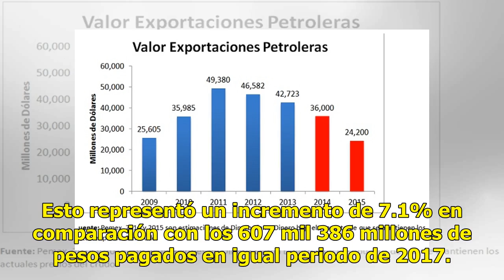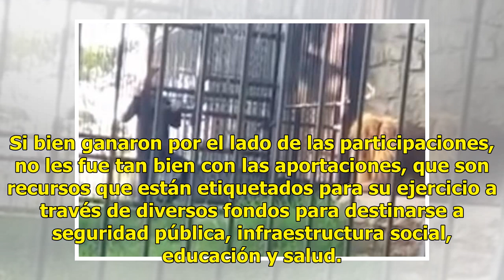Hacienda reporta aumento en una bolsa participable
Estados, “ganadores” CIUDAD DE MÉXICO (El Universal).— Con los mayores ingresos tributarios registrados en septiembre, los estados y municipios salieron ganando. La bolsa de la Recaudación Federal Participable (RFP), que sirve para repartir recursos a los gobiernos locales, creció más de lo esperado...